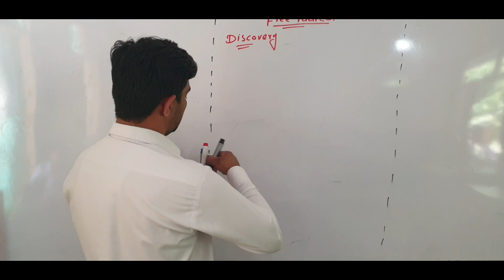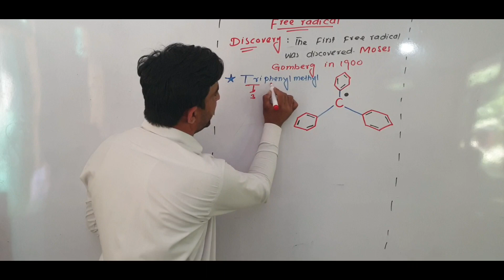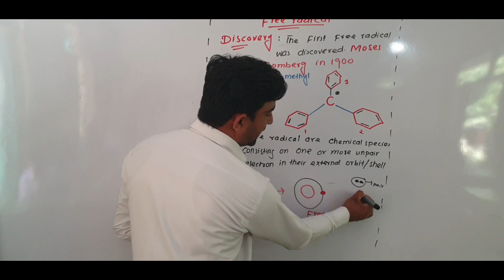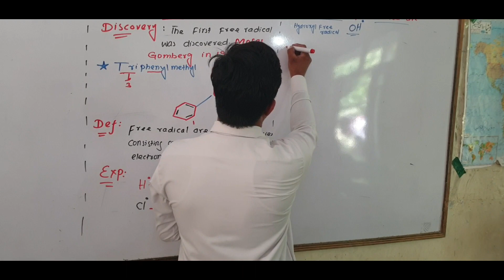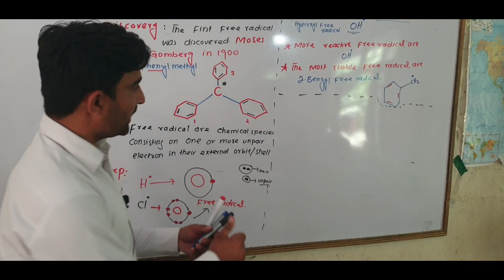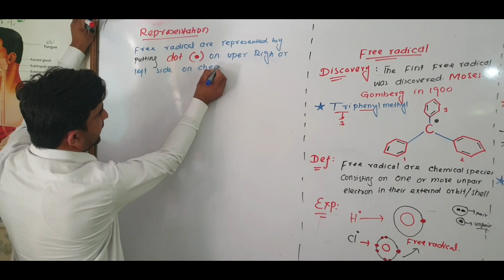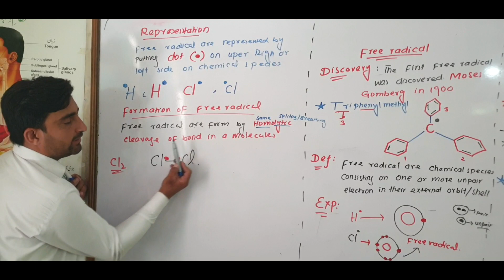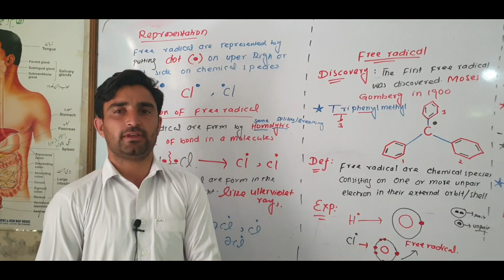free radical || what are free radicals || free radical class 9th || free radical formation